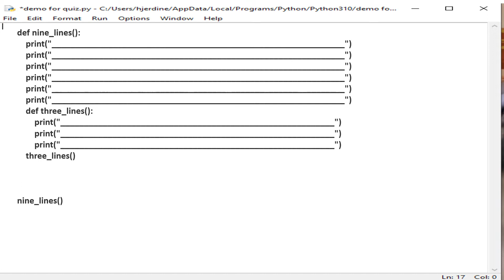Python Language Homework video(Anti Bullying)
Watch as Homework Homer make his Homework Assignment robotic. Python Language World!